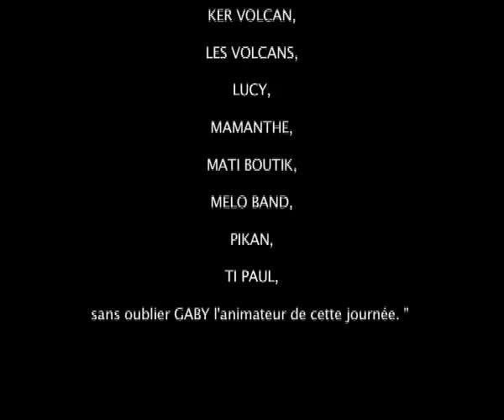Clip HAITI Meloband Fév 2010